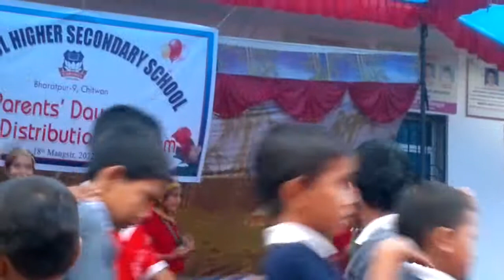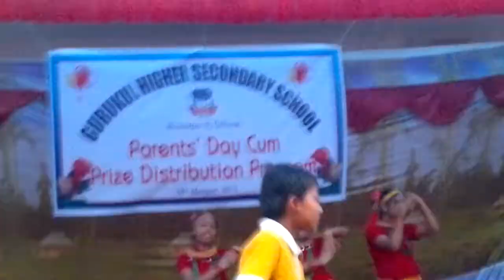jindagani darapan chhaya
welcome program of gurukul college